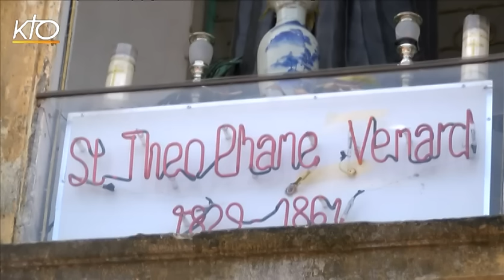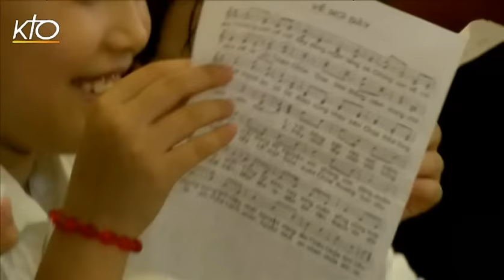Saint Théophane Vénard, pour l'amour du Vietnam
Nous sommes au 19ème siècle, le jeune Théophane Vénard rêve, depuis qu'il est tout petit, d'être prêtre pour annoncer le Christ. " Moi aussi je veux aller au Tonkin ! Et moi aussi je veux mourir martyr ! ", dit-il à 9 ans après avoir lu la vie de Jean-Charles Cornay, martyr du Vietnam. Il entre plus tard au séminaire des Missions Étrangères de Paris, celui que l'on appelle à l'époque le séminaire des missions impossibles et devient à son tour missionnaire au Tonkin, dans le Nord du Vietnam. Rayonnant l'amour du Christ partout où il passe, évangélisant sans relâche, Théophane Vénard est fait prisonnier puis décapité en 1861, à l'âge de 31 ans. Aujourd'hui, de nombreux villages vivent encore de l'héritage de la foi du saint martyr. Un reportage en partenariat avec les Missions Étrangères de Paris.